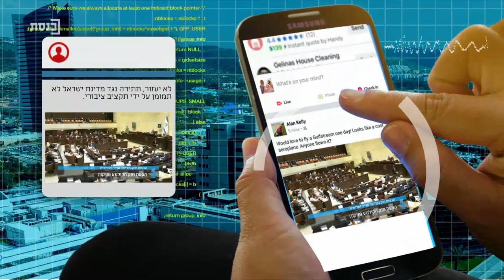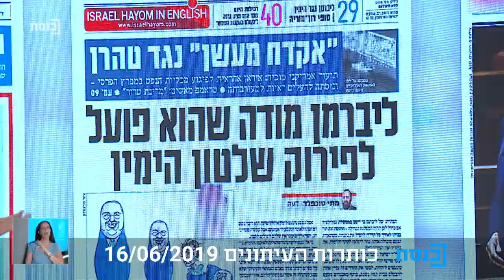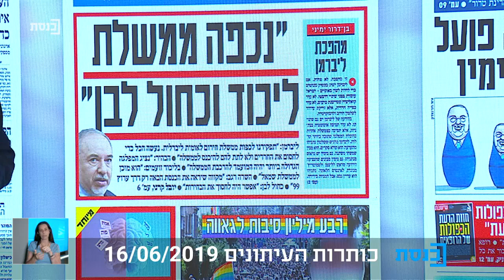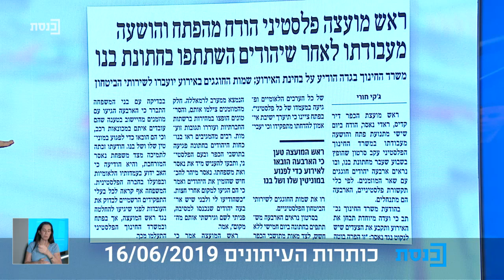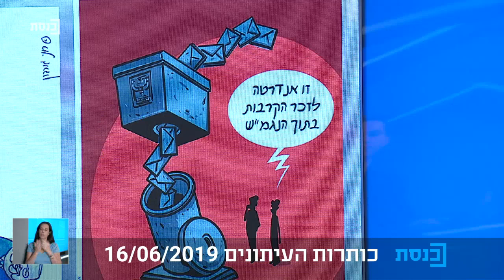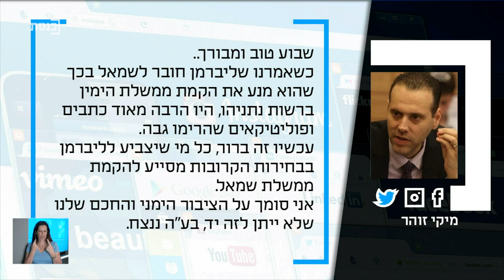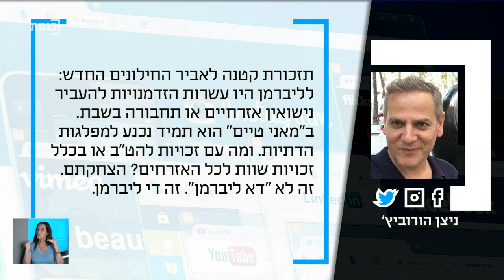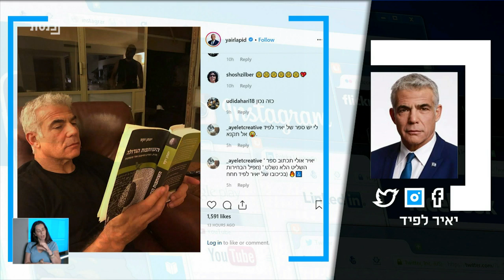ציוצי בוקר עם יובל קרני - 16.6.19